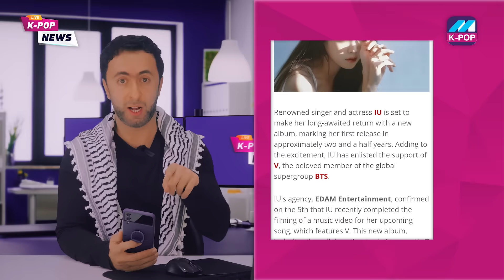تاي قص شعره لدخول الجيش😮تعاون تاي ونامجون مع كاتبة اغاني فلسطينية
ــــــــــــــــــــــــــــــــــــــــــــــــــــــــ
قناة مشاهير الكيبوب
هي قناة مختصة باخبار الايدولز الكوريين, نشر الثقافة الكورية,المنتجات الكورية, والطعام الكوري
ــــــــــــــــــــــــــــــــــــــــــــــــــــــــ
حسابات بشار البوريني الشخصية